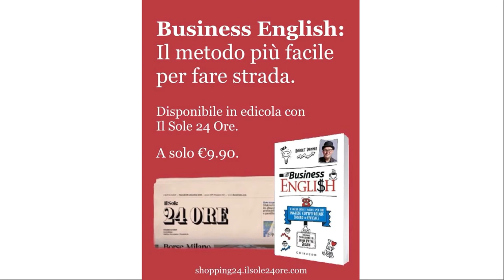Business English di Robert Dennis: il nuovo corso di inglese per far strada!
Imparare inglese per il lavoro con il metodo più facile, divertente e effetivo mai visto in Italia! Scritto da Robert Dennis, insegnante di inglese commerciale con molti anni di esperienzia sia in Gran Bretagna che in Italia e storico collaboratore del grande John Peter Sloan.

Business English contiene dialoghi, vocaboli, la grammatica, esempi, consigli e spunti, ed anche esercizi ideati a aiutarti padroneggiare il linguaggio degli affari in tutti i principali situazioni del lavoro: come fare un colloquio di lavoro, incontrare clienti e colleghi, fare riunoni e presentazioni, scrivere e-mail effetuare telefonate, fare il check in all'aeroporto e in albergo, ordinare il pranzo in un ristorante (anche se si tratta solo del cibo piuttosto triste di Londra).

Il volume è tradotto di Marta Castano con illustrazioni di Sara Pedroni.

Business English è disponibile adesso in edicola a solo 9.90eur con Il Sole 24 Ore.